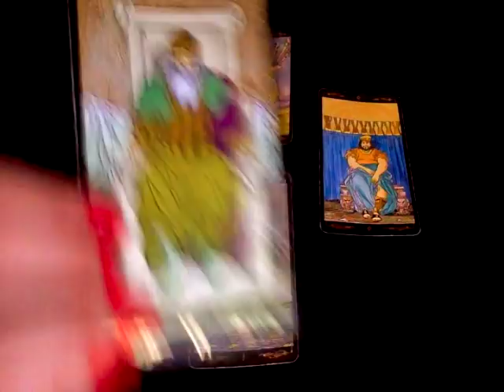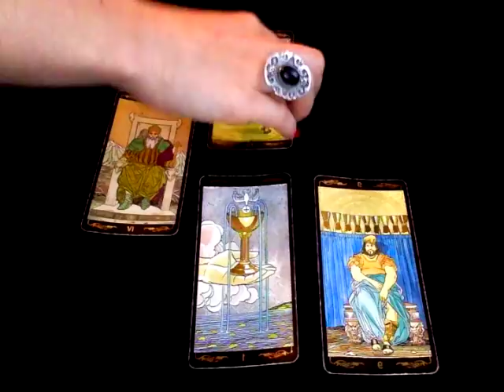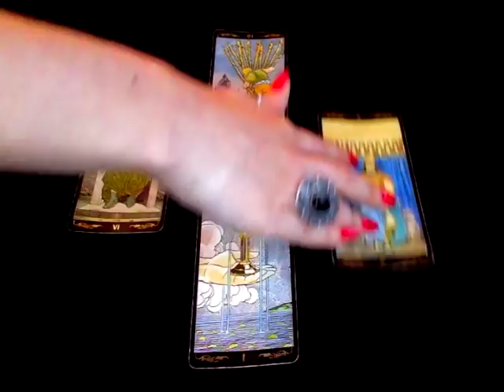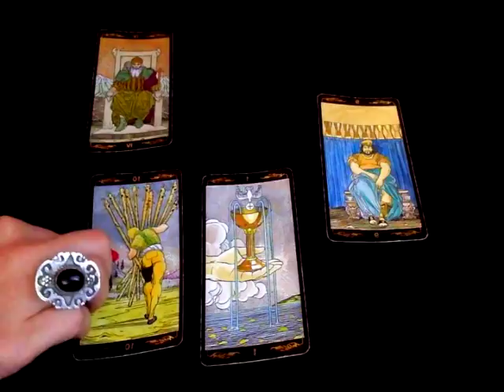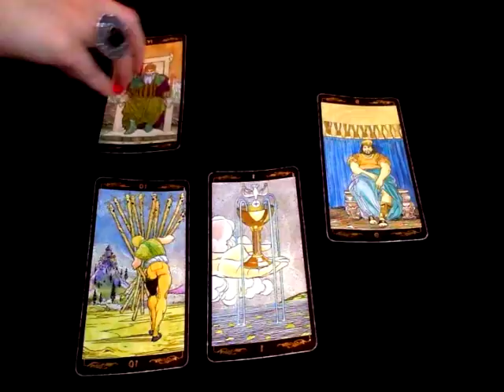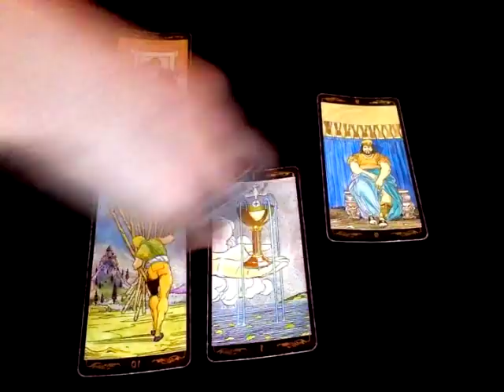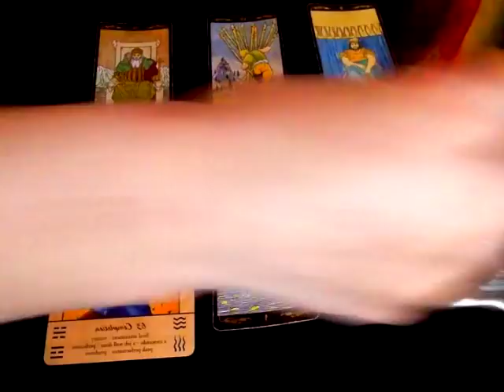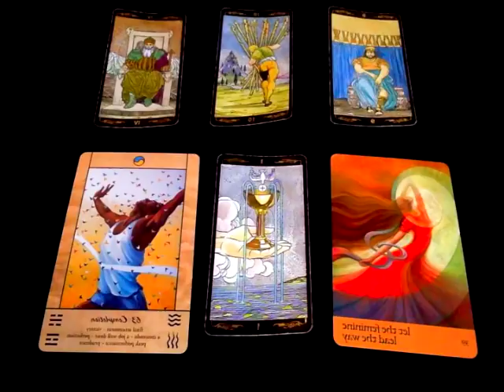Poissons - Mai 2018 - Horoscope - Tirage Mensuel (Tarot et Oracle)